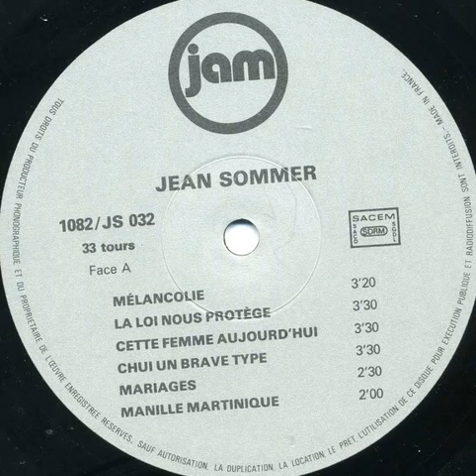Jean Sommer "La loi nous protège" 1982 Disques JAM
"Aimer danser" LP vinyl.
France
1982
Pop / Reggae
Bass : Rémy Sarrazin
Drums : Jacky Bouladoux
Percussion : Stève Shehan
Acoustic guitar & electric guitar : Pierre Chereze
Saxophone : Pierre Olivier Govin
Synthesizer : Philippe Perathoner
Written by : Jean Sommer